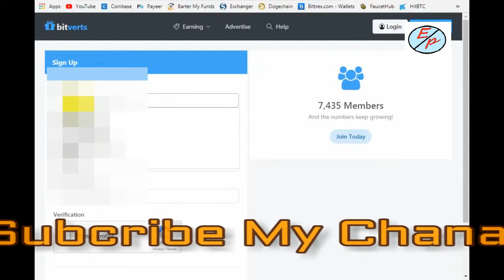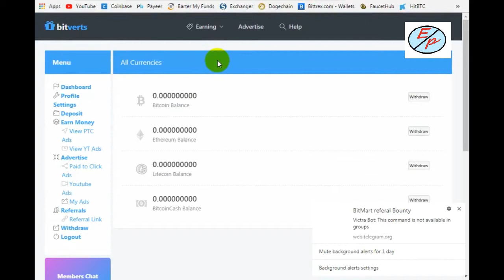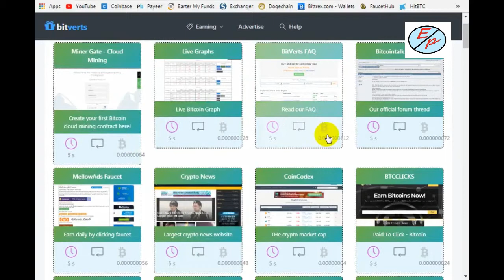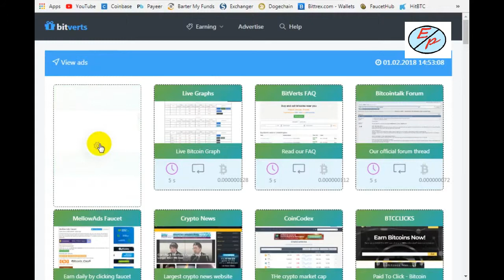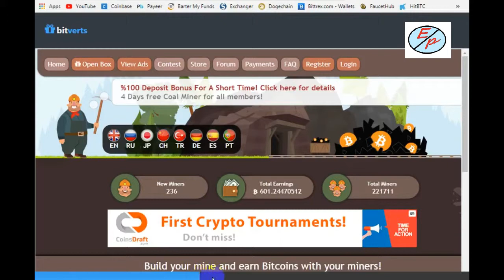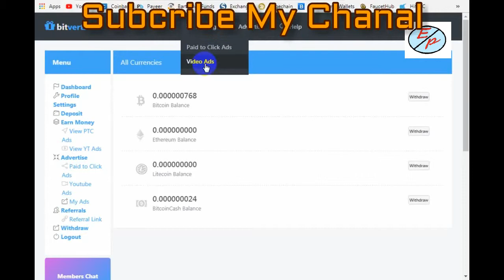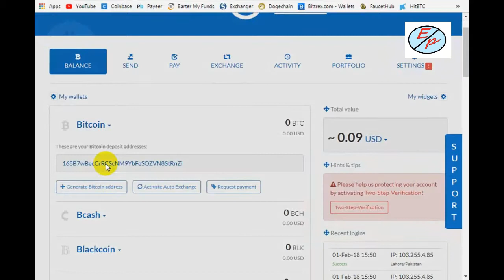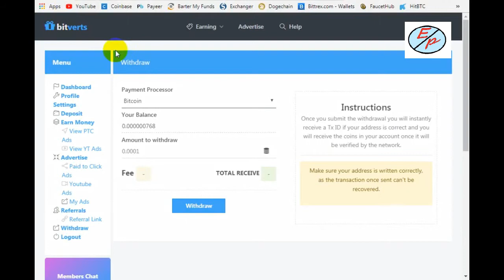Earn 10000 satoshi BTC, Eth, BCH, LTC in Urdu_Hindi 2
Hello Friends
Welcome To  Earning Point

This is a website you can use to make free Bitcoin and Ethereum. There are many other Cryptocurrencies available as well. Just set your coin to earn and do tasks.

bitcoin spiner link joint now

btc mines game link

$25 Signup Bonus New Mining Site || Antex New Cloud Mining